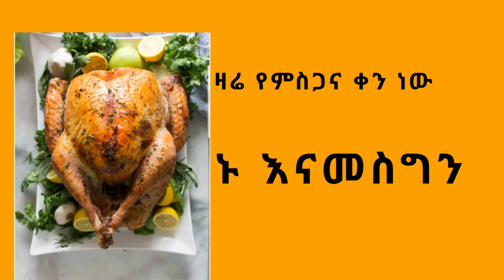ምስጋና ለሚገባው እናመስግናለን እንበል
Thanks God for everything !